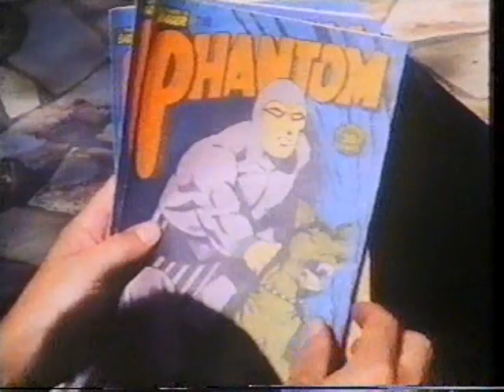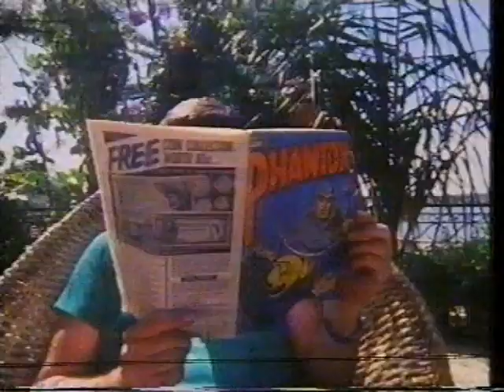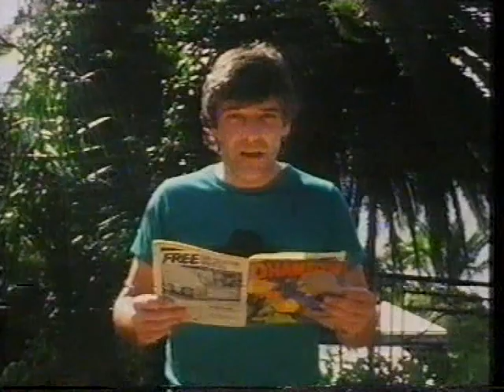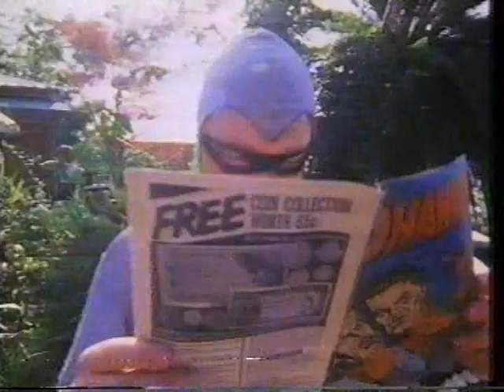1984 Wonder World Story - Jonathan Coleman - The Phantom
Jonathan Coleman as himself and  'The Phantom' of comic book fame. 1984 Wonder World story about a song and it's performer - Mr. Walker, dedicated to 'The Phantom'. Entire song and clip at beginning.